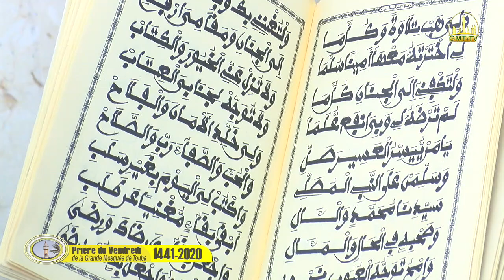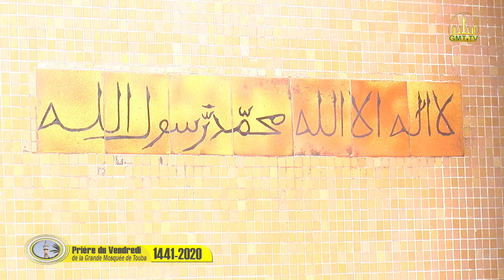Prière du Vendredi a la Grande Mosquée de Touba 31.01.2020/1441H